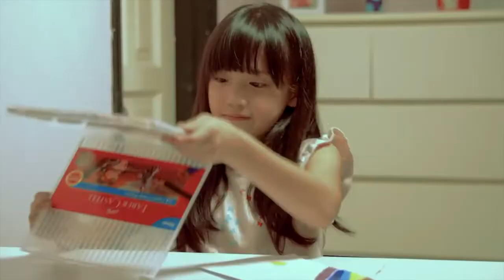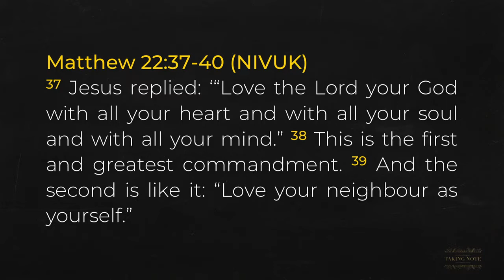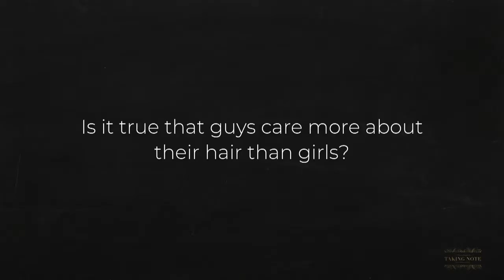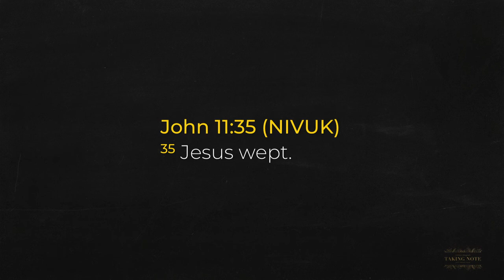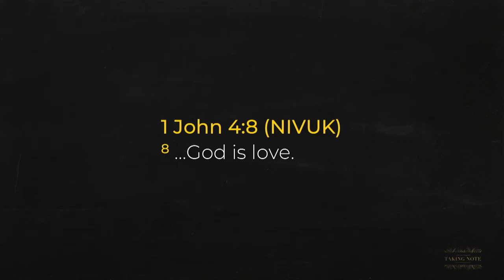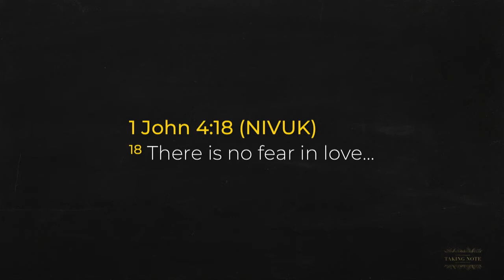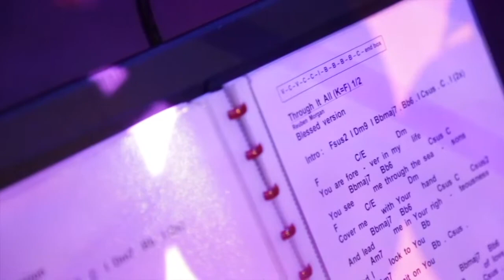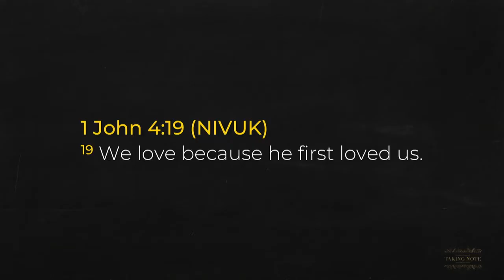relationshipgoals: Taking Note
Pastor Charmaine Cheong
23 February 2019